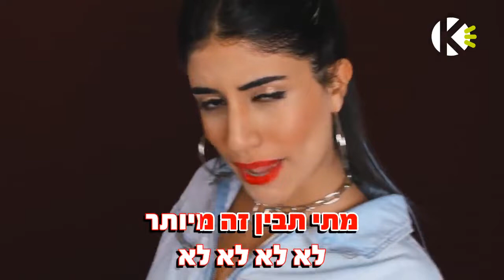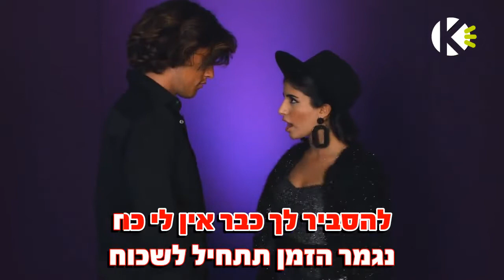נוטלה - מאי קריטי - שרים קריוקי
אוהבים לשיר עם מאי קריטי? שירו קריוקי באפליקציה! עכשיו להורדה חינם!!!

מילים לשיר - נוטלה - מאי קריטי - שרים קריוקי

מילים ולחן: הדס שור ודנה מלכה

בית א'
אתה קורא לי, אני לא
מתרגשת מהמוב הזה שלך
זורק לי, את יפה
לשנינות ממך אני לא מצפה

אני יודעת אני מתוקה
כמו שוקולד טעים ונשיקה
פם פה רמפם פם פה רמפם
לא אתה לא יכול לטעום
פזמון:
לא אל תמרח אותי כמו נוטלה
אל תסובב אותי כמו קרוסלה
ואין לי זמן לטלנובלה
לא לא לא לא
נראה מתוק אבל בתאכלס מר
גם ככה לא אני לא צריכה סוכר
מתי תבין זה מיותר
בית ב'
מלא ב,הבטחות
אחד כזה אנחנו לא צריכות
אני והבנות שותות תצ"ייסר
יאלה מרימות

אני יודעת אני נסיכה
וצ"רלי מחכה בממלכה
לא אתה לא יכול לבוא
פיזמון :

תודה מראש לא אני לא רוצה לרקוד
זה לא בריא לי לא צריכה עוד
להסביר לך כבר אין לי כח
נגמר הזמן תתחיל לשכוח
פיזמון